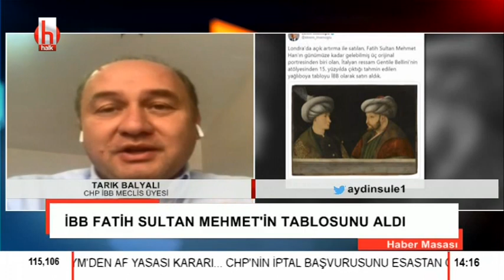İstanbul depreme hazır mı? | Haber Masası - 26 Haziran